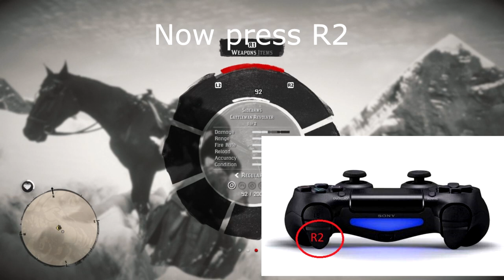Red Dead Redemption 2 || How to switch to shotgun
How to switch between weapons. How to equip shotgun. Mission with snow on the mountain with the horse, near dead horse. How to change from revolver to shotgun. How to take shotgun. Tutorial: